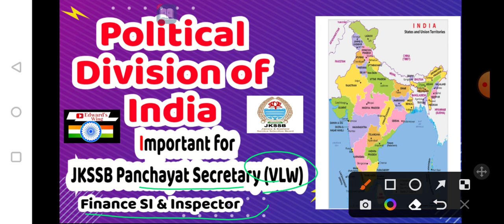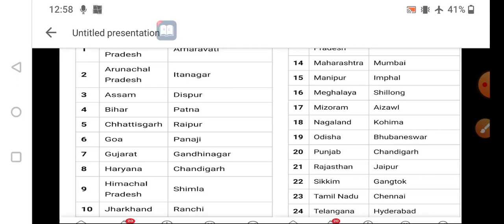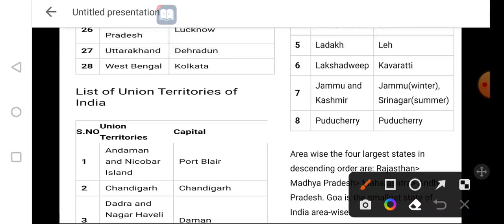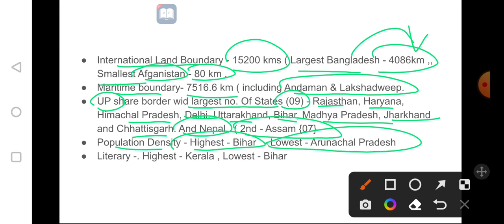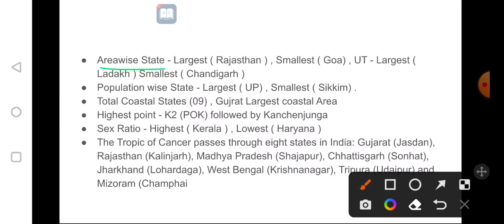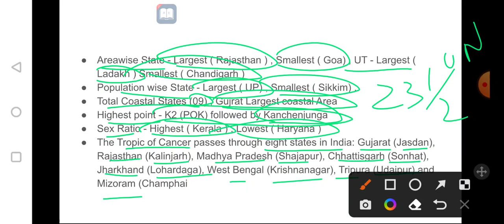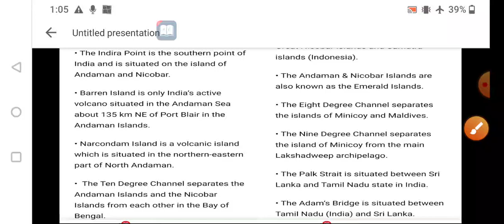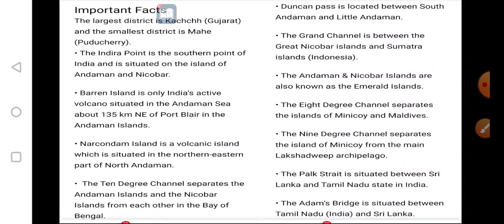Political Divisions of India || JKSSB VLW Exam , Finance SI & Inspector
This video contains Lecture on political divisions of India , a topic important for Jkssb panchayat secretary (vlw) , finance inspector & sub inspector exams  & other upcoming Jkssb Exam including Forester exam .
also helpful in Veternery Pharmacist and stock Assistant exam , Jk Police Sub Inspector ...

Edward's Motivational

4) How to tackle Fears of life :-